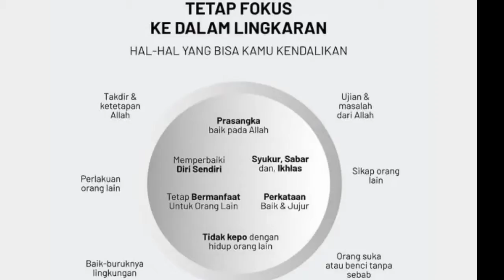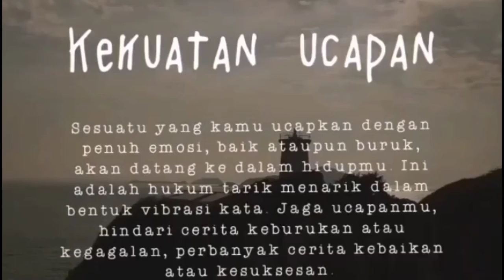BELAJAR MENGENAL SCRIPTING DENGAN METODE LOW OF ATTRACTION PLUS ANIMASI AFIRMASI😄😄😄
kalau didunia gak ada yang bisa diwujudkan untuk mencapai tujuan hidup, asalkan pikiran kita menginginkan hal tersebut? apabila pikiran diisi sama hal yang negatif dan optimis, niscaya hal baik selalu mengikuti sebaliknya kalau pikiran kita senantiasa pesimis untuk mencapai sesuatu maka bisa dibilang kamu bakal gak berhasil.

hal ini didukung sama konsep fisika yang disebut law of attraction.
pikiran kita adalah energi yang mampu menarik hal hal yang diinginkan. hukum mengklaim bahwa setiap tujuan yang kita punya pasti bisa terwujud apabila punya kegigihan untuk mencapainya